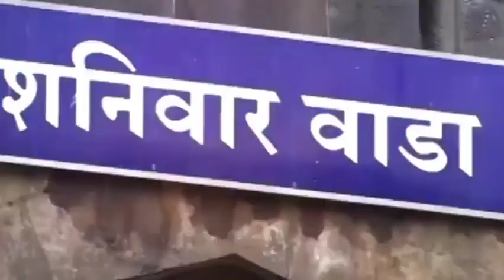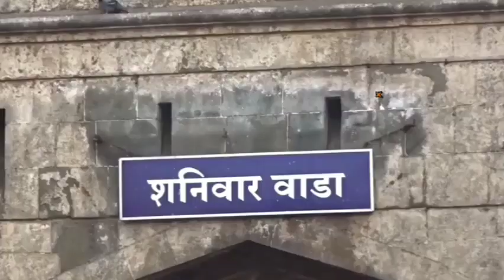शनिवार वाडा जहां भटकती है रूह, कमज़ोर दिल वाले यहां भूलकर भी ना जाएं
शनिवार वाडा जहां भटकती है रूह, कमज़ोर दिल वाले यहां भूलकर भी ना
 Shaniwar wada haunted story in hindi – भारत में ऐसी कई जगह हैं जहां जाने से हर कोई डरता है। इन जगहों के बारे में कई डरावनी कहानियां सुनने को मिलती हैं। ऐसा ही एक किला है शनिवार वाडा जो भूतिया जगह कहलाता है। भारत की ऐतिहासिक धरोहर शनिवार वाडा किला पुणे, महाराष्ट्र का एक प्रमुख पर्यटक स्थल है। ये किला बाजीराव द्वारा बनवाया गया था। शनिेवार वाडा किला बाजीराव-मस्तानी की अधूरी प्रेमगाथा के साथ ही पेशवाओं की उन्नति से लेकर पतन की कहानी खुद में संजोए हुए है। लेकिन कहा जाता है कि इस किले में भूतों का डेरा है और लोग यहां जाने से डरते हैं। तो चलिए आपको बताते हैं इस किले की डरावनी दास्तान।
 मराठा साम्राज्य में पेशवा बाजीराव छत्रपति शाहु के पेशवा थे और इन्होंने ने ही शनिवार वाड़ा का निर्माण करवाया था। शनिवार वाड़ा का मराठी में अर्थ शनिवार यानी कि Saturday तथा वाड़ा का मतलब टीक होता है।
 शनिवार वाडा की नींव 10 जनवरी 1730 को रखी गई। शनिवार के दिन नींव रखे जाने के कारण इस किले का नाम ‘शनिवार वाडा’ (Shaniwar Wada) पड़ा। यह पुणे के प्रमुख पर्यटक स्थलों में गिना जाता है।
 1828वीं शताब्दी में मराठा पेशवाओं के उदयकाल में शनिवार वाडा किला भारतीय राजनीति का प्रमुख केंद्र हुआ करता था, लेकिन दुर्भाग्यवश यह बड़े ही रहस्यमयी तरीके से आग की चपेट में आकर नष्ट हो गया था। आज यह अवशेष के रूप शेष है।
 शनिवार वाडा किले के साथ एक काला अध्याय भी जुड़ा हुआ है। ऐसा माना जाता है कि बाजीराव की मृत्यु के बाद इस महल में राजनीतिनक उथल-पुथल का दौर शुरु हो गया था।
 पेशवा बाजीराव प्रथम के दो पुत्र थे बालाजी बाजीराव, जो नाना साहेब के नाम से भी जाने जाते याथे और रघुनाथ राव। बाजीराव प्रथम की मृत्यु के उपरांत नाना साहेब को पेशवा बनाया गया था। पेशवा नाना साहेब के भी तीन पुत्र थे विशव राव, महादेव राव और नारायण राव।
 पानीपत की तीसरे युद्ध में नाना साहेब के प्रथम पुत्र विशव राव की मृत्यु हो गई थी जिसके बाद उनके दूसरे पुत्र महादेव राव को गद्दी पर बैठाया गया, लेकिन कुछ समय के बाद उनकी भी मृत्यु हो गई। महादेव राव की मृत्यु के बाद पेशवा नाना साहेब के तीसरे पुत्र नारायण राव को गद्दी पर बैठाया गया।
 जब नारायण राव गद्दी पर बैठे, तब उनकी उम्र मात्र 18 वर्ष थी। लेकिन ये बात उनके काका (चाचा) रघुनाथ राव और चाची आनंदी बाई को सहन नहीं हुई क्योंकि रघुनाथ राव खुद पेशवा बनना चाहते थे।
 वह पहले पेशवा महादेवराव की हत्या का प्रयास कर चुके थे, जिससे नारायणराव वाकिफ थे। इस कारण वो अपने काका को पसंद नहीं करते। धीरे- धीरे गद्दी का लोभ इतना बढ़ गया कि काका ने नारायण राव को मरवाने तक की साजिश कर डाली।
 सत्ता के लालच में 18 साल की उम्र में नारायण राव की हत्या रघुनाथराव और उनकी पत्नी आनंदीबाई ने इस म jiहल में करवा दी थी। ये हत्या साल 1773 में कराई गई थी।
 कहते हैं आज भी नारायण राव अपने चाचा राघोबा को पुकारते हैं ‘काका माला बचावा’। आज भी वहां आने वाले लोगों को ये आवाज़े सुनाई देती हैं, जिसे सुनकर लोगों की रुह कांप जाती है।
 ऐसा माना जाता है कि यहां आने वाले कई लोगों ने इस आवाज़ को सुना और महसूस किया है। अंतिम घड़ी में उनके द्वारा ली गई चीखें आज भी इस किले की चारदीवारों में गूंजती हैं इसलिए यह किला भारत के सबसे रहस्यमयी, डरावनी जगहों में शामिल है।
 पर्यटक यहां सिर्फ दिन के समय में ही घूमने आते हैं और शाम होते ही वहां से चले जाते हैं। अब इन बातों में कितनी सच्चाई है ये तो हम नहीं जानते, लेकिन ये सारी डरावनी बातें लोगों द्वारा बताई गई हैं।